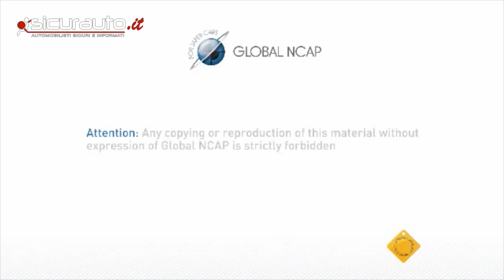Maruti Suzuki Alto 800 crash test ⭐👍 on global Ncap 🤣🤣🤣🤣